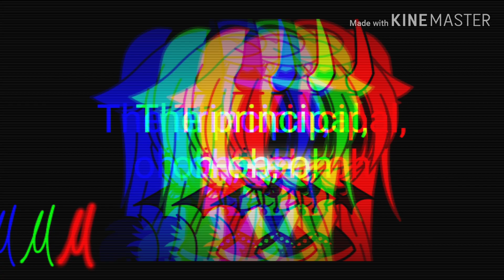The Principal/GLMV/Gacha Life